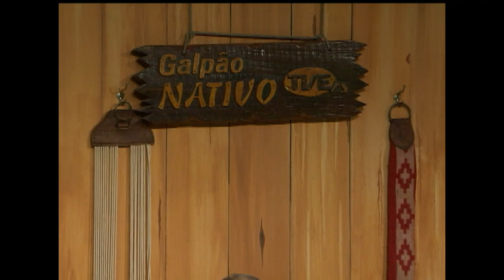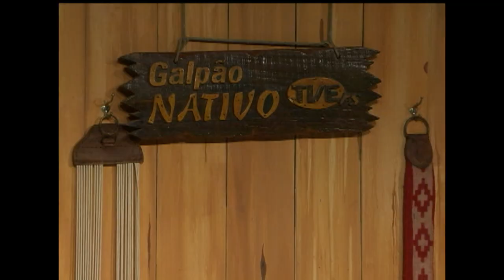Galpão Nativo | TVE - Lincon Ramos - 30/4/17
O Galpão Nativo recebe o músico de São Luis Gonzaga, Lincon Ramos. Também participa do programa o declamador Romeu Weber, ganhador do Festival de Poesia de Esteio/RS e o músico e compositor Geraldo Trindade. No quadro Porteira Aberta, com Demétrio Xavier, será apresentado episódio do Projeto Gema com o cantor Bonitinho. A apresentação é de Elton Saldanha.